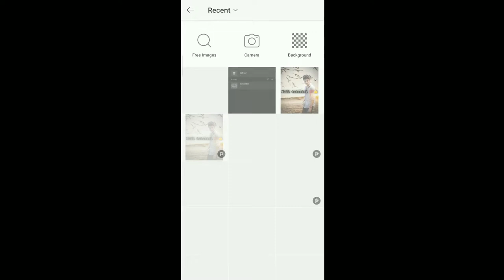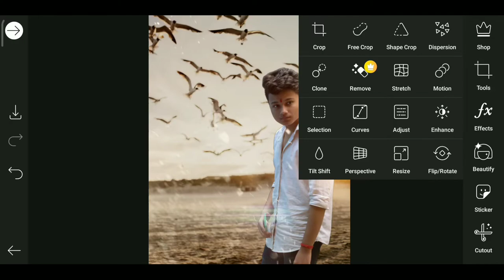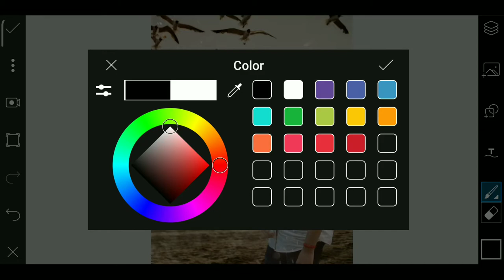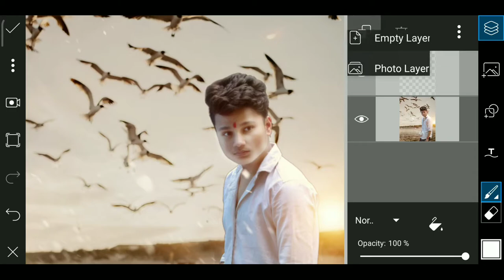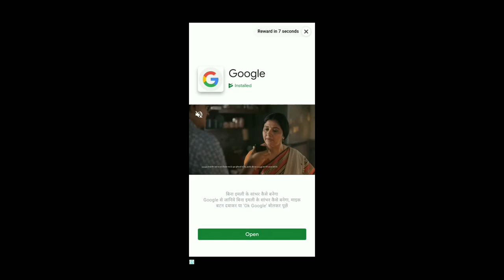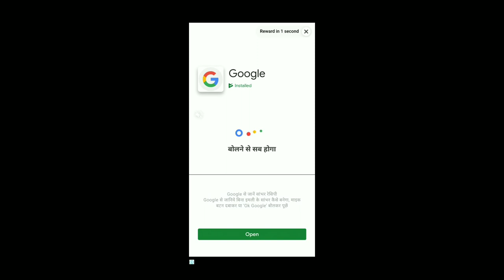Sun light background photo editing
Hey guys 👋🏻
. required apps
. music